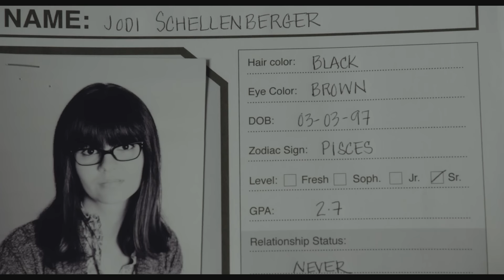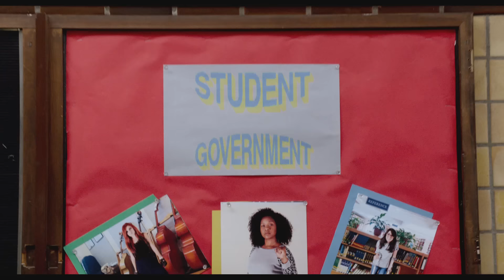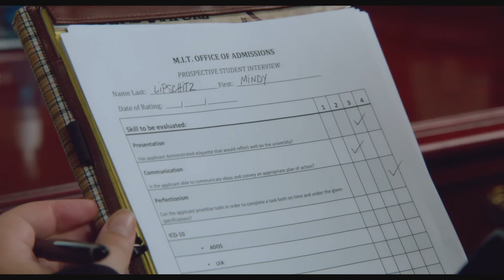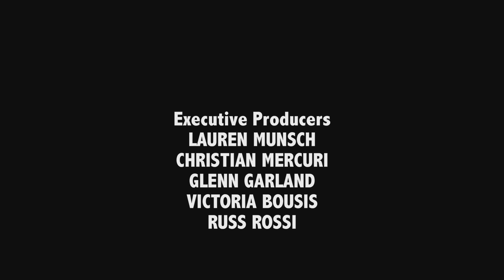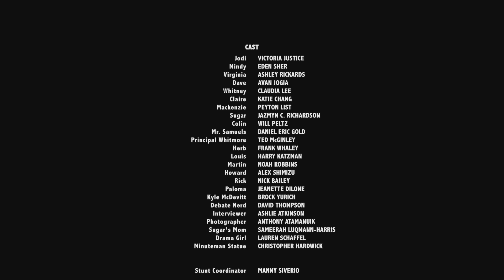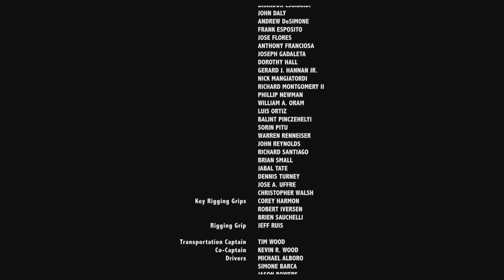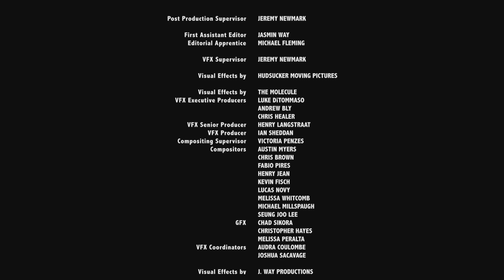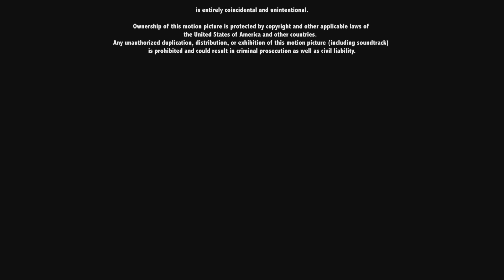LA VENGANZA DE LOS GEEKS | Película Completa de COMEDIA en Español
Si te gustan las pelis como La Venganza De Los Nerds y Legalmente Rubia no te puedes perder esta entretenida película de comedia adolescentes. Después de ser víctimas de una broma humillante por parte de Queen Bee de la escuela secundaria, sus mejores amigas y geeks de clase mundial, Mindy y Jodi, deciden vengarse uniendo a los marginados de la escuela contra ella y su círculo de amigos.

La Venganza De Los Geeks (2017)
Género: Comedia